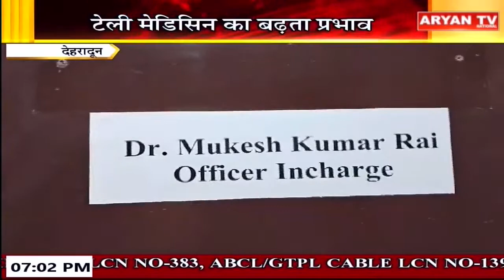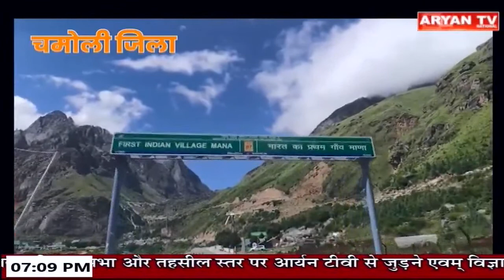News Live || 7 PM | 7 Oct || Uttarakhand || 2023 || Live Breaking News | Latest News || Aryan TV